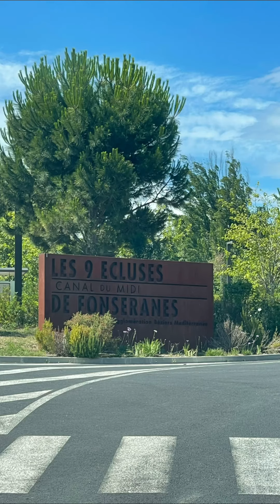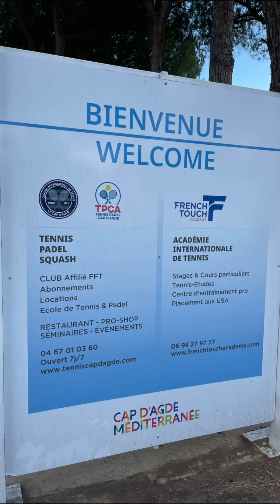VLOG ÉTÉ 2021: 9 ÉCLUSES DE FONSERANES, LAGON ET PADEL (34)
XOXO

TheMouse

Veepee
Inscris-toi avec mon code parrainage C67292B6 et découvre les ventes